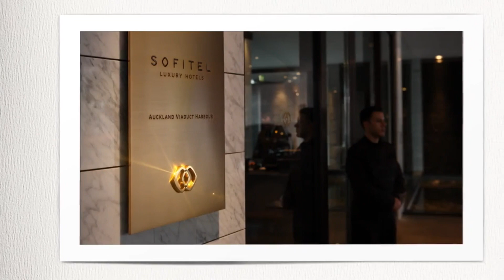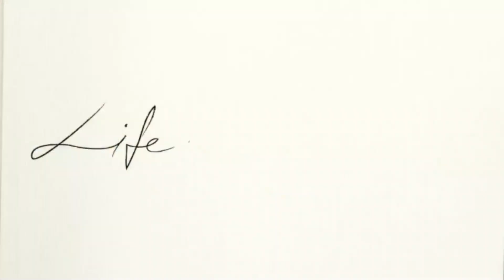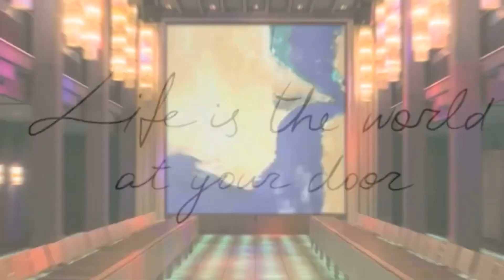The Most Romantic Sofitel Auckland Viaduct Harbour Honeymoon Spot!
Within this video we will guide the most beautiful places "Sofitel Auckland Viaduct Harbour" for prewedding memories in the world. Take your love to the best places.
Auckland's leading lifestyle destination featuring, Sofitel Spa, La Marée Restaurant, Sabrage Champagne Bar and French Press Cafe.
Sofitel Auckland Viaduct Harbour is the second of two
unique Sofitel addresses in New Zealand.
Image and videos are copyrighted to its source.
Chapters
00:00 – Intro
00:11 – Eye on landscape surrounding
03:55 – End screen